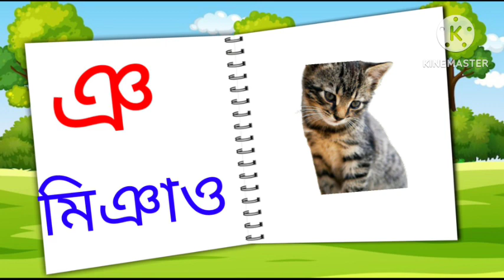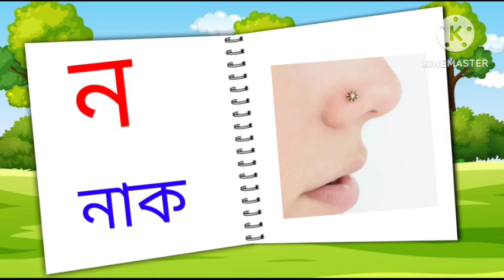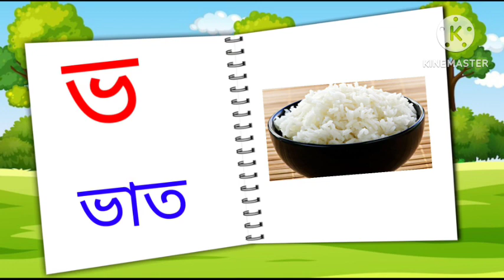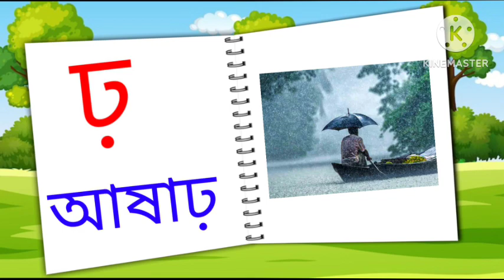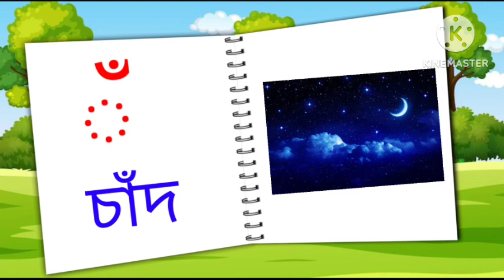Bangla bornomala book - Bangla bornomala song - ক য়ে কবুতর খ য়ে খরগোশ - কখগঘঙ